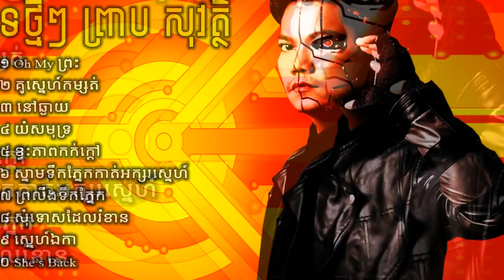ព្រាប សុវត្ថិ,Original Song,ស្នាដៃបទភ្លេងថ្មី 2017,Oh My ព្រះ HD